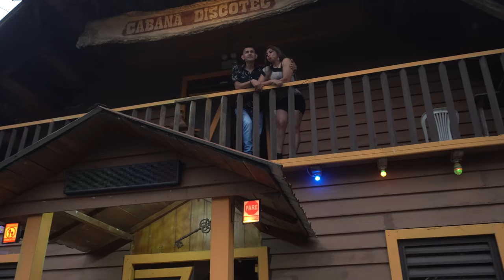Mi Desición - Ricky Santana D.R.A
Produccion de video: 360º Films